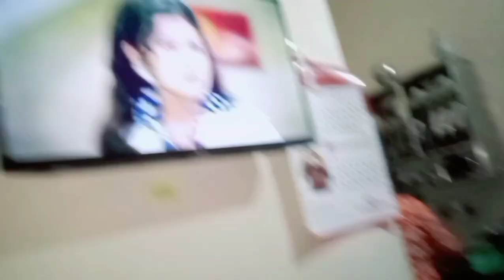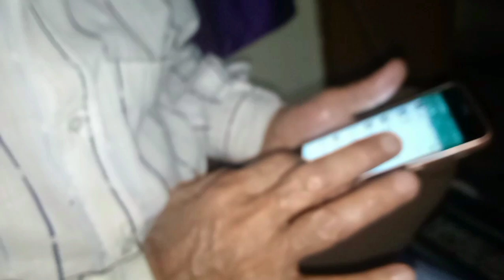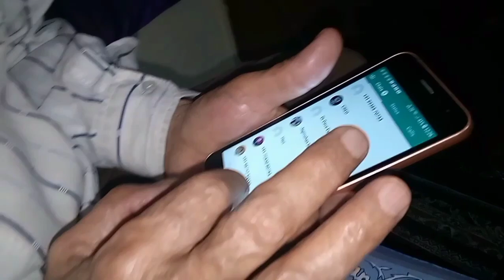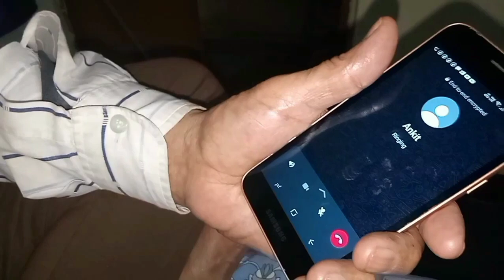जाना था कहाँ और पहुँच गए कहीं और